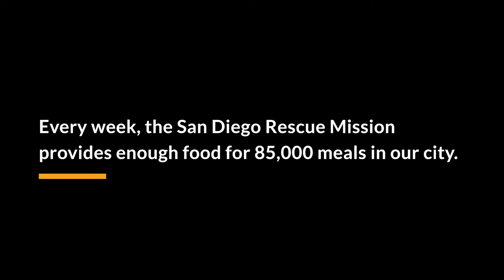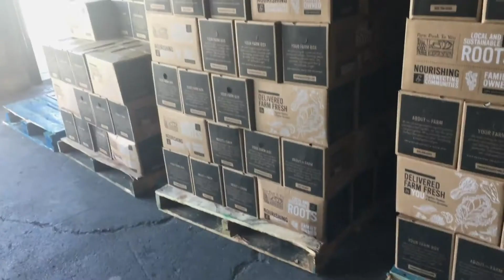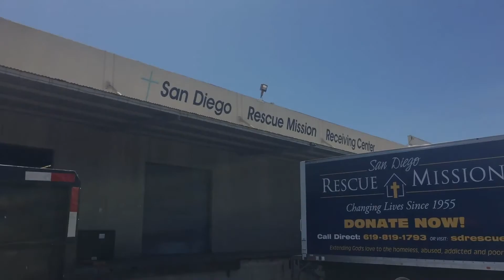COVID-19 | Partners for Hunger Relief Meeting the Need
COVID-19 has presented serious challenges for communities around the world. San Diego is no different. Thankfully, donors, supporters, and friends of the Mission like YOU have stepped up to meet the increasing needs in our community. Hear from one of our many partner agencies in this video highlighting the Rescue Mission's Partners for Hunger Relief Program. Visit SdRescue.org to learn more about how YOUR SUPPORT helps meet the need in San Diego.